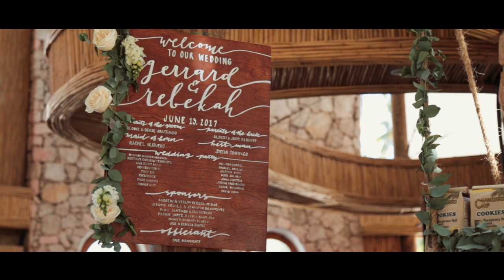Rebekah + Gerrard Jellyfish Punta Cana Wedding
Feature film. Jellyfish Punta Cana Wedding. Destination weddings in Dominican Republic. Wedding videos by CoresFilms.